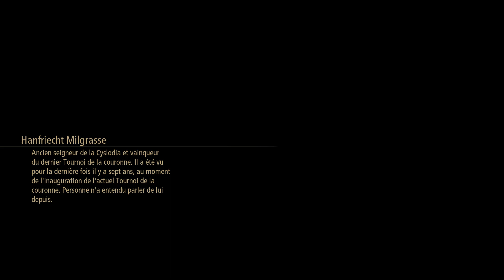Tales of Arise / FR / 42 : Souvenir du passé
Découverte du nouveau "Tales of" avec son nouveau moteur graphique.